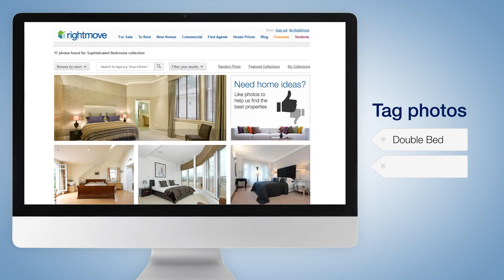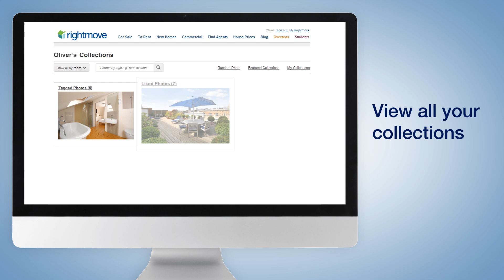Introducing home ideas from Rightmove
Learn about the newest member of the Rightmove family in this quick tutorial showcasing all the fantastic features and tools on offer via our home ideas section.

Escape to a world of home ideas with Rightmove